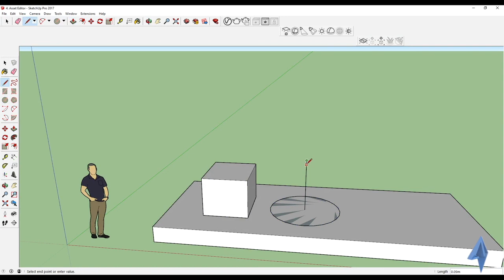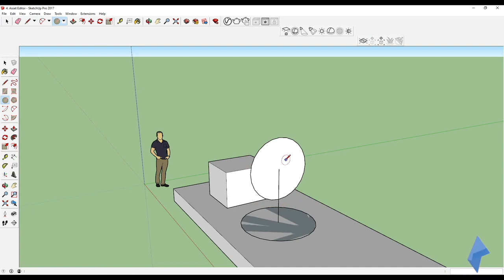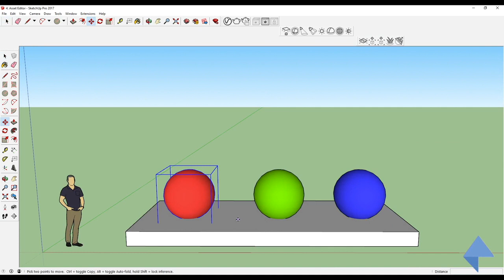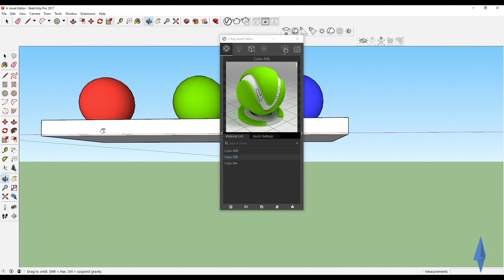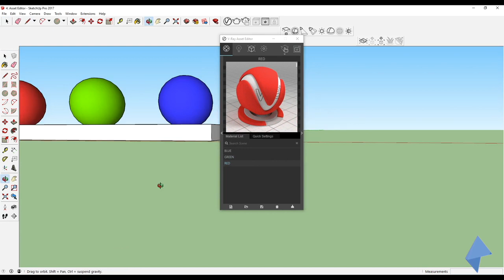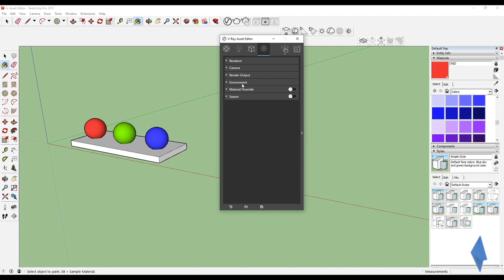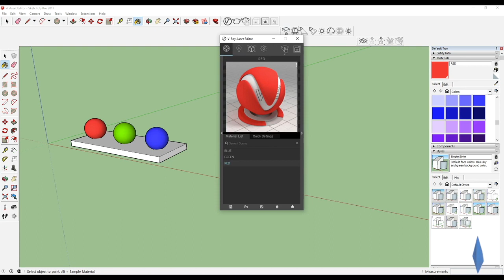Understanding the Asset Editor In VRay for Sketchup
Get this course as well as 25 other courses. Click link to get All Access in Membership!!!

In this tutorial  " VRay for SketchUp"! Join architects and designers in unlocking the transformative power of the Asset Editor, your gateway to lifelike rendering magic. 💻 Dive into this essential tutorial, unraveling the intricacies of material settings, lighting controls, and scene management within VRay.

💡 Explore how the Asset Editor becomes your creative palette, shaping visual narratives with precision and finesse. 🚀 Elevate your rendering proficiency as we demystify the Asset Editor, empowering you to sculpt captivating designs that transcend the realms of virtual reality!